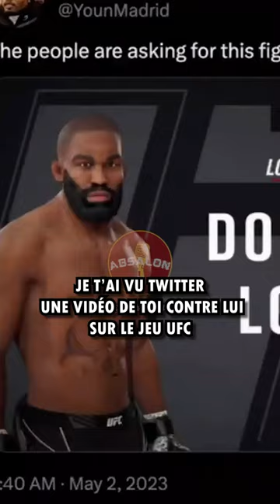Qu’est-ce qu’il va lacher sur Fernand Lopez au prochain interview ? 💣😂